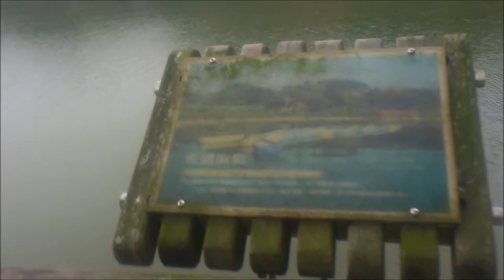2015 03 22虎頭埤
台灣第一水庫虎頭埤水庫建於清道光二十六年（西元一八四六年），
因山勢形狀如虎頭聳歭而得名，
沿岸最高處為70公尺(位於青年活動中心北側山頭)，
埤面水最深約40公尺，背山面水，風景秀麗，
西元1954年由台南縣文獻委員會選定「虎埤泛月」為
「南瀛八大景」之一，亦曾創「台灣十二名勝」之一，
有「小日月潭」之稱。